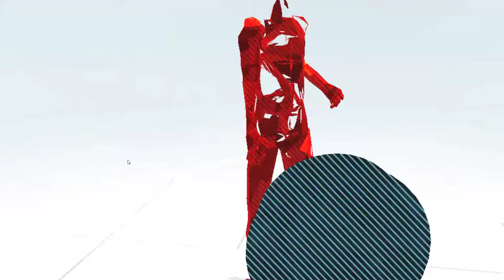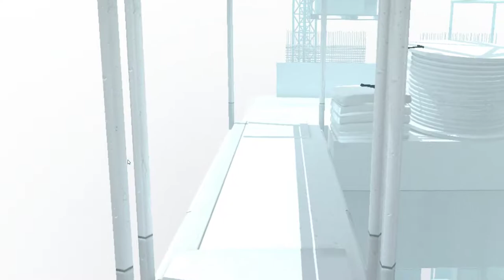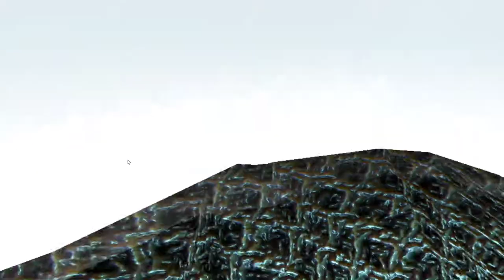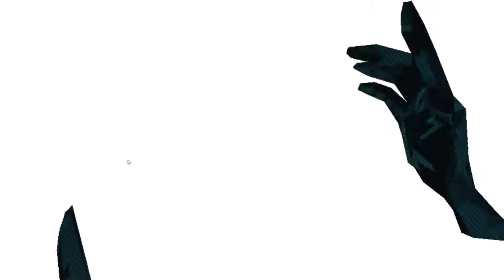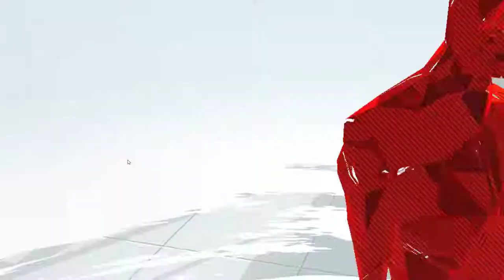SUPERHOT VR [2] Not So Hot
I'm pretty sure I'm actually on the last level, but it was frustrating me so I stopped. That first area in the final zone is terrible. It's bringing back all the things that frustrated me from the main game.

Also the throwing mechanics just don't feel right. I can't get the hang of it.